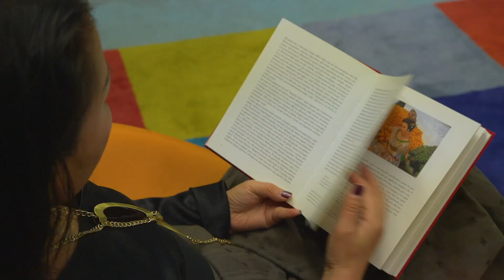Testimonianza di Edgar Morin | BCM2020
In occasione dell’uscita della sua autobiografia "I ricordi mi vengono incontro", uno dei più straordinari intellettuali del nostro tempo ci apre le porte della sua casa per aiutarci a comprendere il mondo e la sua complessità. Un uomo che ha attraversato i grandi eventi del XX secolo e continua a osservare e interpretare l’evoluzione delle nostre comunità nel nuovo millennio.

La testimonianza di Morin è introdotta da Carlo Bordoni, professore straordinario all’Università Mercatorum di Roma, ha insegnato alle Università di Pisa e Firenze, all’Orientale e alla Federico II di Napoli, allo IULM di Milano. Scrive per “Il Corriere della Sera” e il supplemento “La Lettura”, la rivista bimestrale “Charta” e il trimestrale “Prometeo”, di cui fa parte del comitato scientifico. Si occupa di sociologia dei processi culturali e dell’analisi dei mutamenti nei settori della vita pubblica.